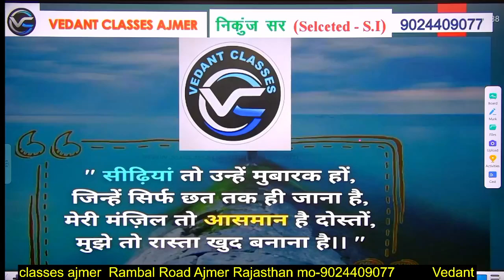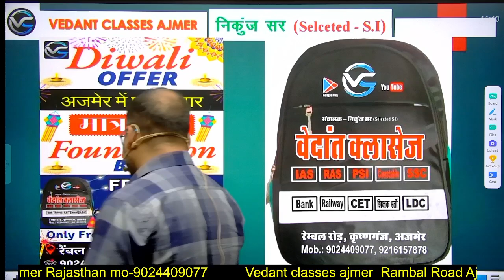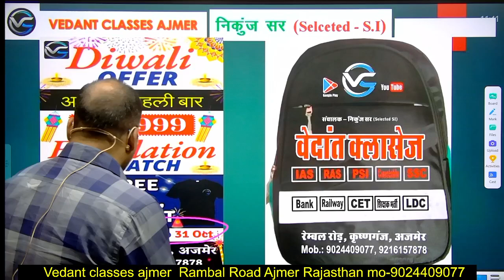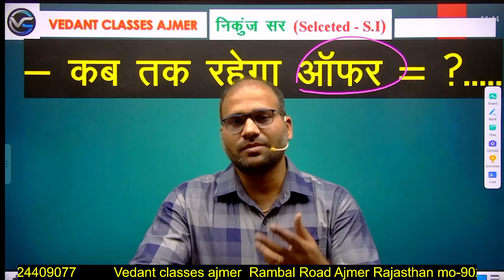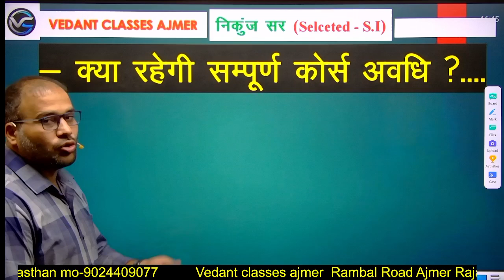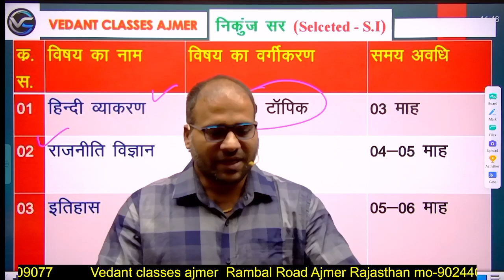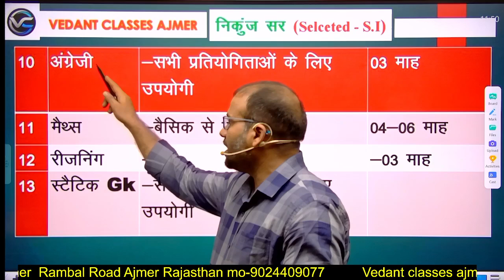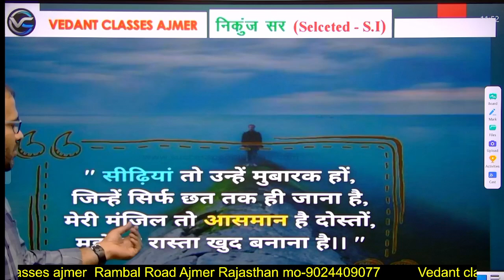दीपावली धमाका | Biggest Discount With Free Bag and T-Shirt | Foundation Offline Batch | Nikunj Sir